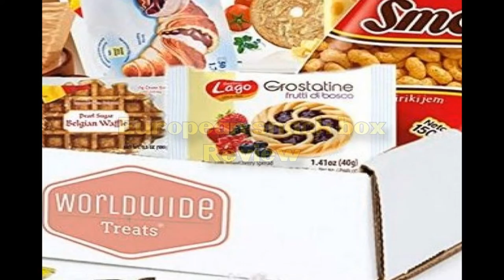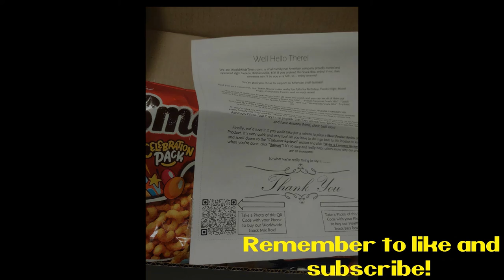NITNSE Reviews European snack box: Biscoff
0:00 opening
0:12 beginning of review

Want to get in touch with the nerds?  them a Podcast idea? Have something that you want them to review? Contact them below.